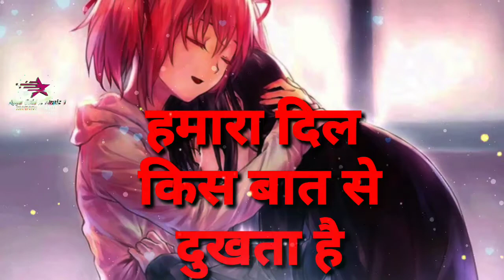XXX status shayari